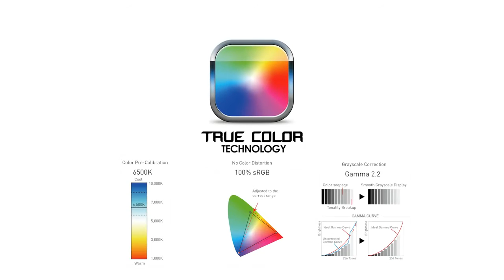MSI True Color Technik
Viele MSI Notebooks verfügen über die MSI True Color Technik: Dazu gehören ein reflexionsarmes Wide-View-Display, das aus allen Blickwinkeln eine kontrastreiche und farbstarke Bildwiedergabe sicherstellt. Die True Color Technik sorgt zudem für eine farbechte und wirklichkeitsnahe Darstellung. Mit erweitertem Farbraum und einzeln kalibrierter Farbdarstellung zeigt der Monitor Bilder, Grafiken und Videos ohne Verfälschungen an – wichtig bei der Fotobearbeitung und Grafikerstellung aber auch bei der richtigen Farbauswahl beim Online-Shopping.